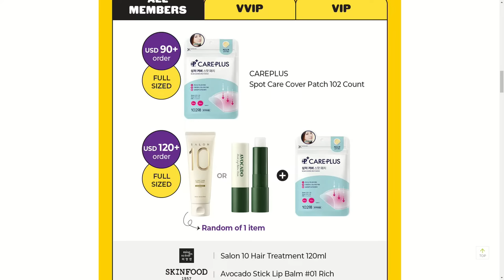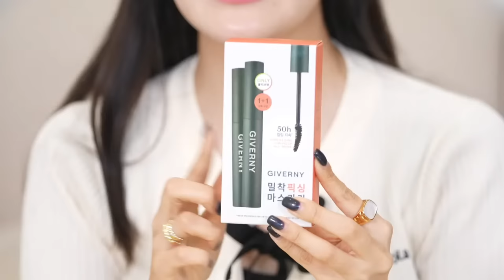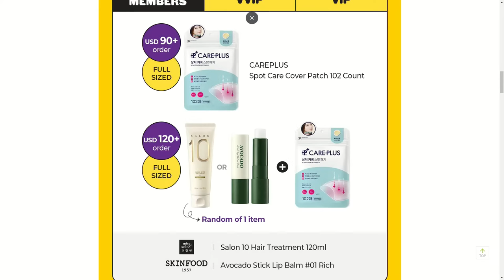OLIVE YOUNG Full K-Beauty Makeup Recs & Special Discount Code🖤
Exclusive 10% ADDITIONAL DISCOUNT for 🦄 ONLY: EUNIBF1

💚BF [PROMO PERIOD] 11/7~11/14💚
💚BF [PROMO PERIOD] 11/18-11/26💚
2nd live will be on 11/18 with new discount codes

MAX amount that can be discounted is $5💚
Doesn’t apply to K-Pop albums💚
Discount Code is for all brands mentioned in live PLUS 94 other brands💚
including BOJ/Dr.G/VT/Numberzin/9Wishes/Huxley etc💚

💚FEATURED PRODUCTS💚

PICACASSO 2Way Spatula Set (Micro Puff 2P+Pouch) OY Exclusive

MUDE Shaw Moment Eye Shadow Palette (01 Warn Memory)(02 Muze Moment)

TOO COOL FOR SCHOOL Frottage Pencil
(08 Scented Bouquet)(09 Sheer Nude)(10 Classy Fig)
***and this WAS NOT $2 so sorry I got the price confused with the sharpener!!! 🙏 ***

TOO COOL FOR SCHOOL Art Class Fixing Blur Lip
(#07 Mono Rose)(#06 Petal Pink)(#04 Chilling Rose)

IM MEME Afternoon Tea Contour Palette (01 Roasting Coffee)

FTC: This live is sponsored. Some links are affiliate links which means I earn a small commission if you guys decide to purchase through the links:) Thank you so much for your support always!